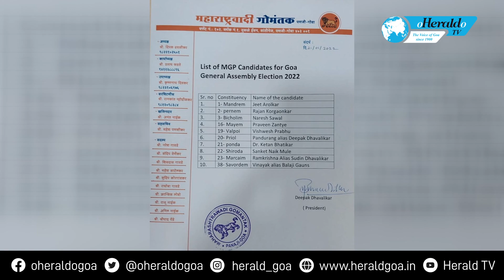MGP announces 10 candidate for Goa Assembly elections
The MGP on Friday, announced its 10 candidates for the Goa General Assembly elections 2022. Already the alliance partners of MGP – TMC had announced their list of candidates recently, wherein MGP supremo Sudin Dhavlikar will contest from Marcaim and President of MGP Deepak Dhavlikar will fight against Priol BJP candidate Govind Gaude.